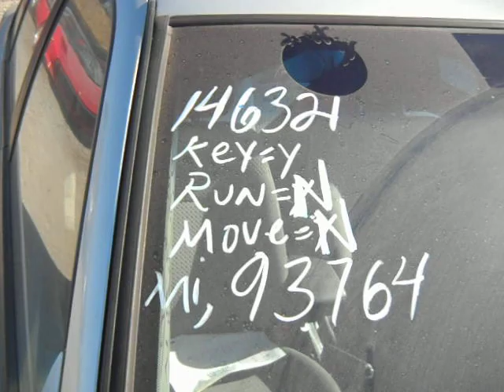2004 NISSAN SENTRA 593509 SDA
2004 NISSAN SENTRA